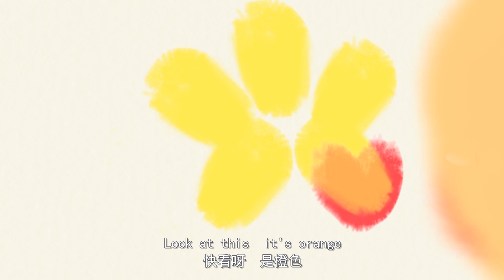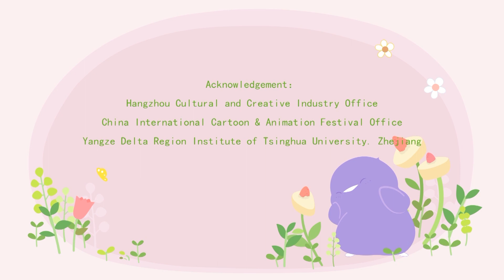【ENG SUB】画画真有趣 Fun in painting | 《小鸡彩虹》Rainbow Chicks S5 EP23